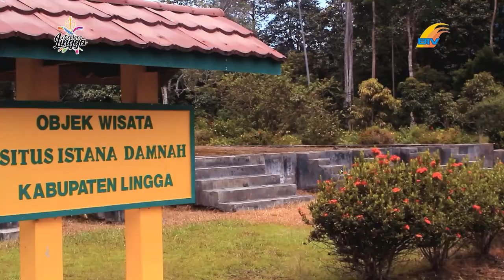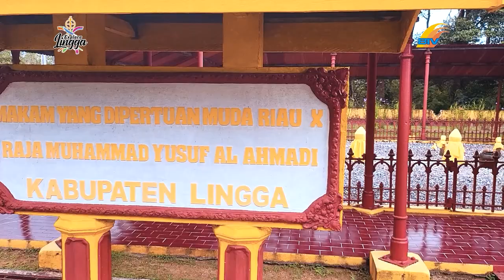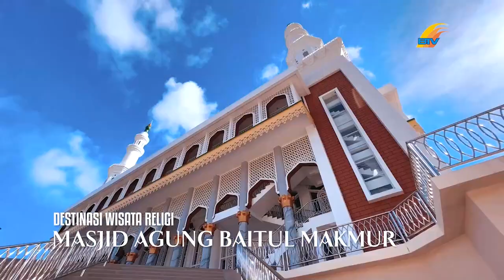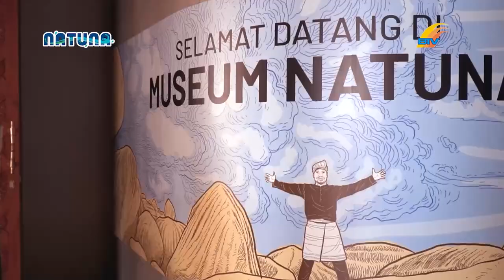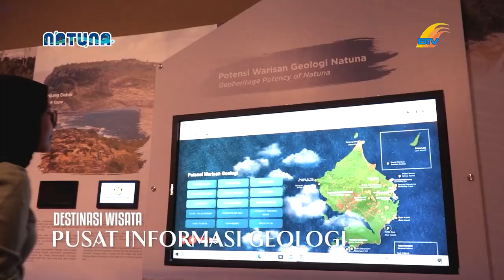DINAMIKA POLITIK : MUHAMMAD DYCHO BARCELONA MARYON